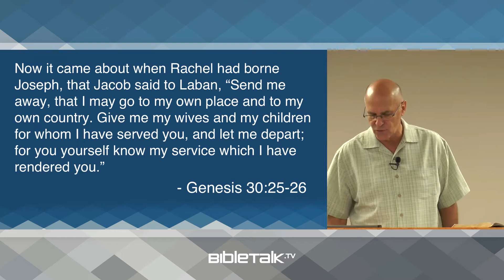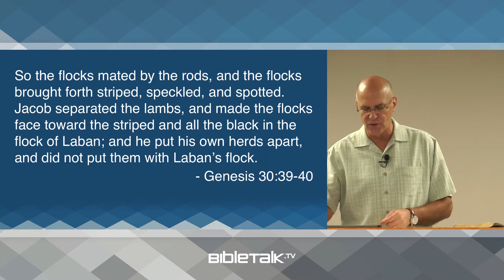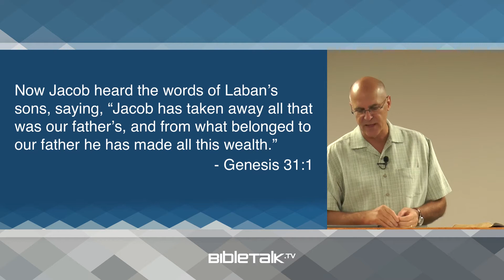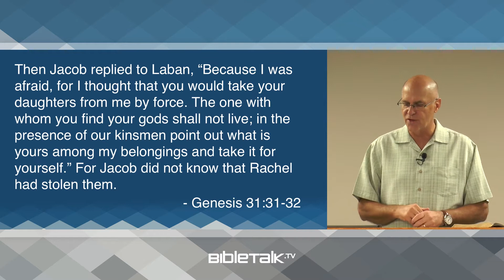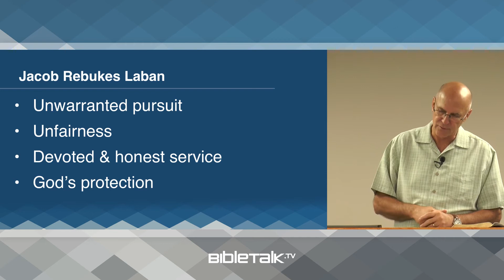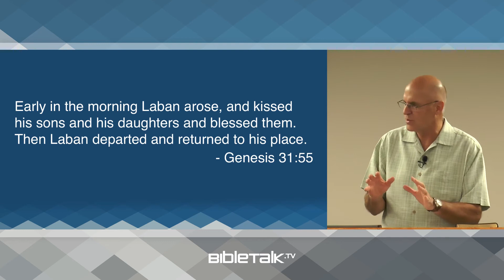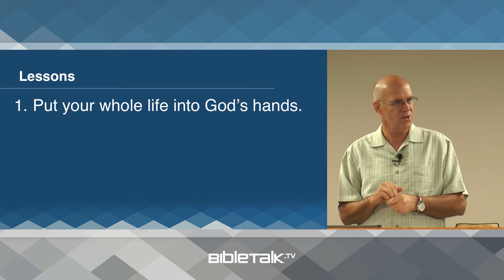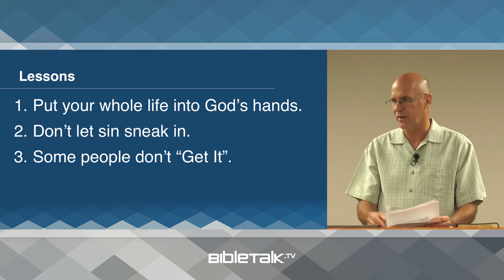Jacob Leaves Laban(1080P_HD)